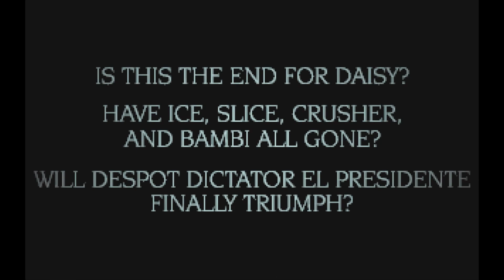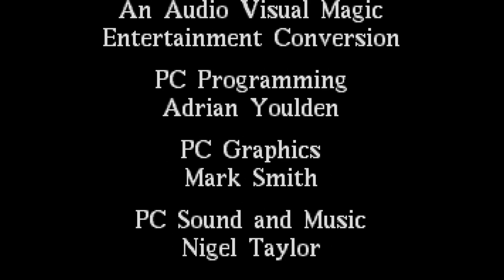Cannon Fodder (PC CD-ROM) – Introduction et écran-titre (VGA, Roland MT-32) – 1080p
Cannon Fodder
Développeur : Sensible Software
Éditeur : Virgin Interactive Entertainment
Année de sortie : 1994
Plateforme : PC
Système d'exploitation : PC/MS-DOS 5.0
Mode graphique : VGA
Résolution native : 320x200
Son : Émulation Roland MT-32 via MUNT + émulation Sound Blaster
Support : CD-ROM
Langue : Anglais

Découvrez mon premier roman, Les Tisseurs de Trames (Heroic Fantasy) sur Amazon.fr :

Le deuxième, La dernière étoile (SF) :

Le troisième, Ce que rêvent les chiens (SF) :

Et le dernier, L'Orchandeur (fantastique) :